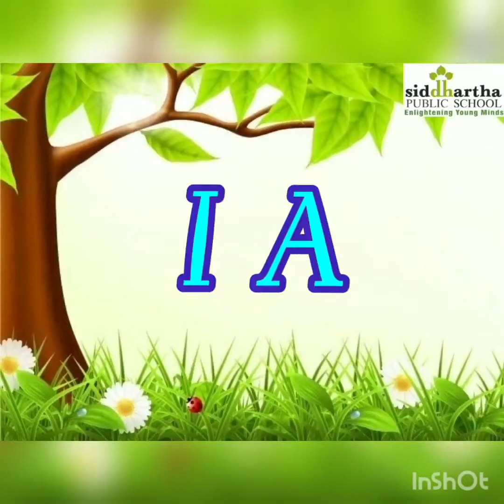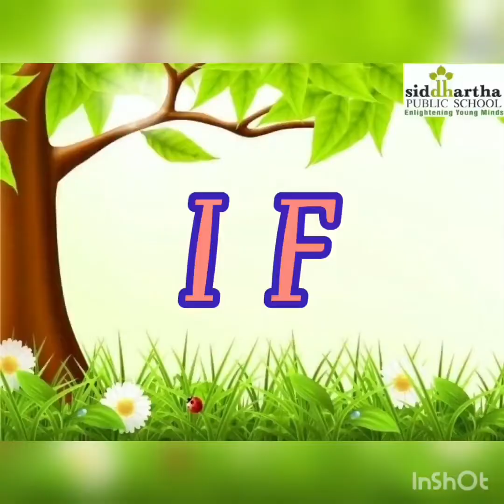Activity on Describing Words by Grade 1 Students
One of the fun way of learning words is describing words.  It boosts children concentration skills, makes them confident learner, enhances their memory skills, visualization and it makes a strong academic foundation. It helps to brush up the rules of grammar, vocabulary helps them to be more intelligent and creative thinking inhibits quick and fast learning skills. Our young siddharthtites are excelling in academics. Their works and activities speaks about it.